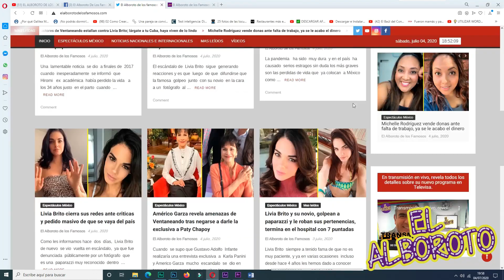Paty Chapoy defiende boda de los Fernandez sin sana distancia ni cubrebocas y redes se le van encima